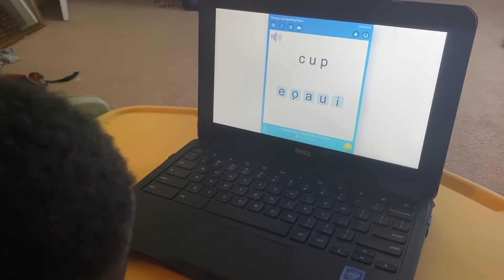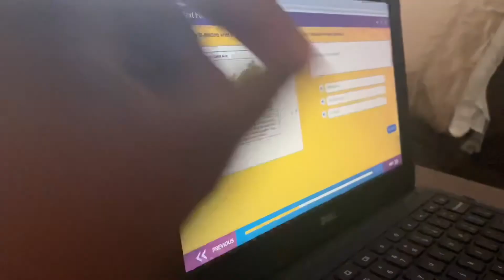QUARANTINE MORNING ROUTINE TEACHER EDITION | BEFORE VIRTUAL SCHOOL WITH STUDENTS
Hi loves this is my boys and I typical morning routine after I have clocked in before my virtual school office hours. We hope you enjoy.

Missy Mour

Missy: 29
Caleb: 6
Cameron: 4
Christian: 8 Months